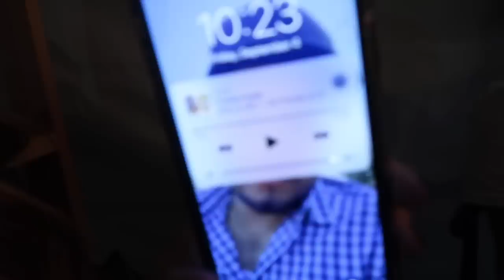I HAD A PHOTOSHOOT FOR MY SUNGLASSES